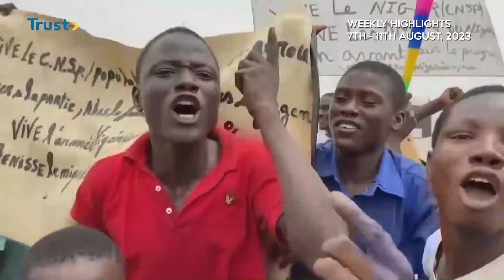DAILY POLITICS HIGHLIGHTS: NIGER COUP; Local Feel Impact Of Ecowas Sanctions + More | TRUST TV